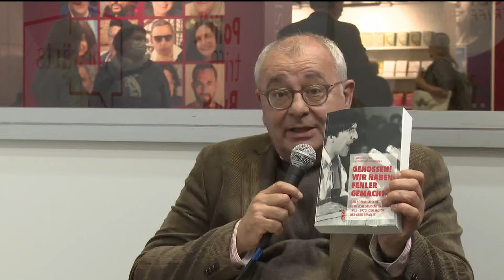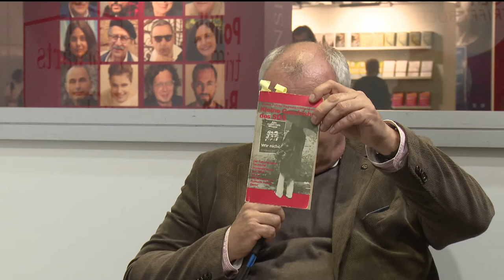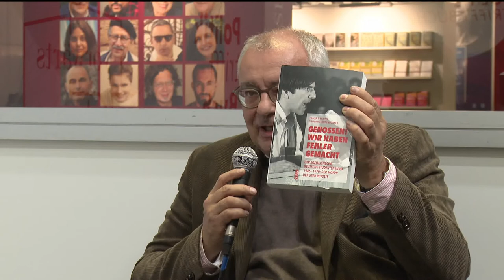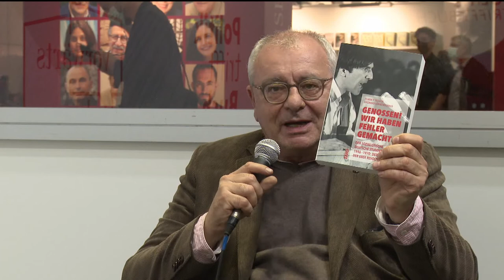Tilman Fichter und Bascha Mika über "Genossen! wir haben Fehler gemacht"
Auf der Frankfurter Buchmesse diskutierten der Politikwissenschaftler Tilman Fichter und die Journalistin Bascha Mika über das Buch "Genossen! wir haben Fehler gemacht".